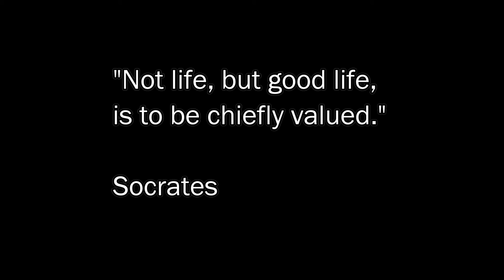HOW TO WAKE UP AT 4:30 EVERY MORNING FOR ULTRA PRODUCTIVITY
Why? Probably because you're crazy.